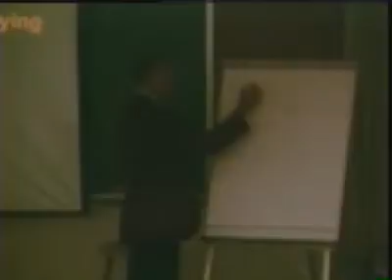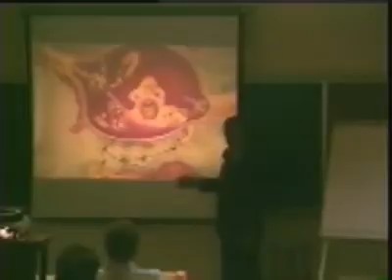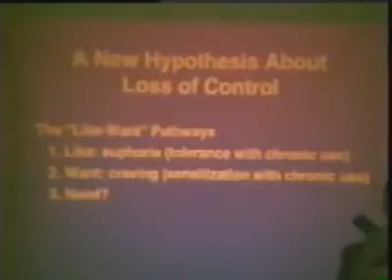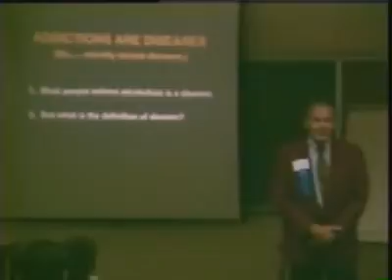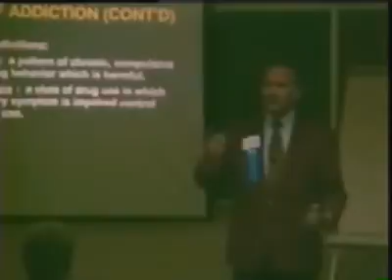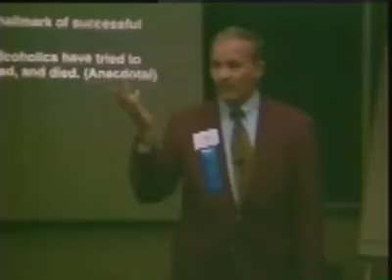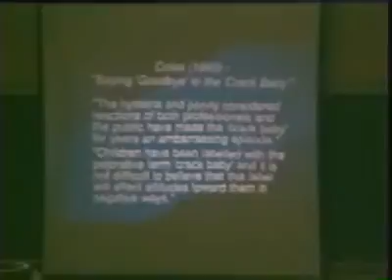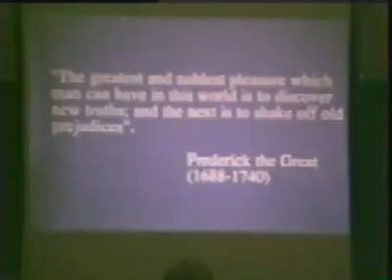Beto Chair Lecture: Carl Erickson, 10/25/1994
Carl Erickson:
"Controversial Topics in Addiction: What Science is Saying"